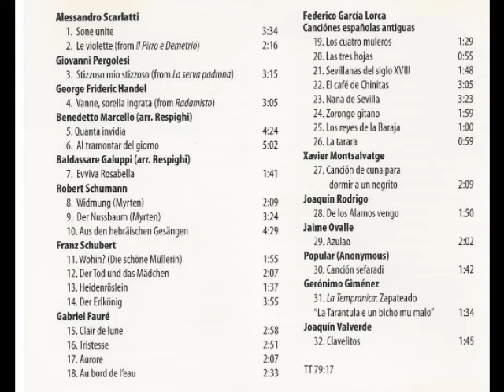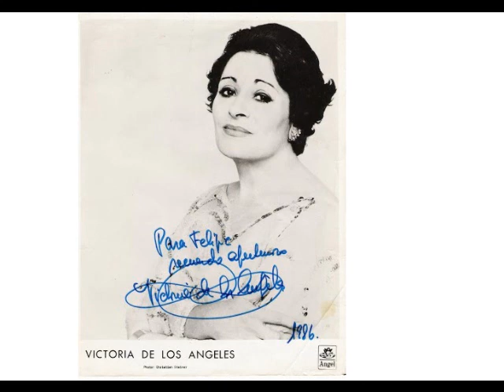Victoria de los Angeles. 15 & 18.Teatro Colon 1972.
Fauré: Clair de lune; Tristesse; Aurore; Au bord de l'eau.
Victoria de los Angeles, soprano
Miguel Zanetti, piano
(Recorded live, August 1972)